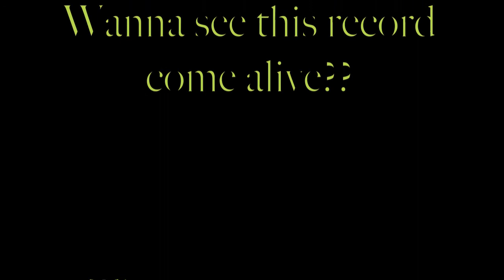Support DIRTY GRASS at Booomerang.dk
Please help the garage band Dirty Grass with the release of their album "It's all about Dirty Grass".